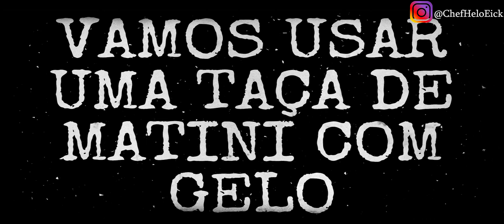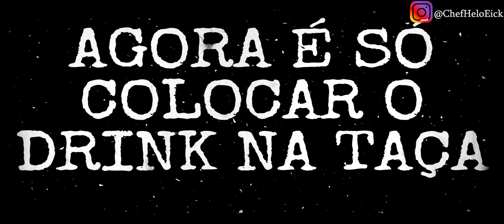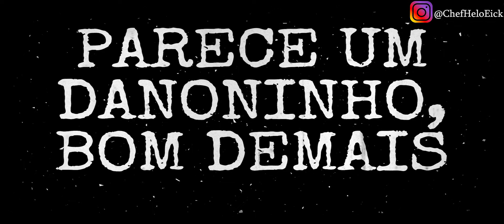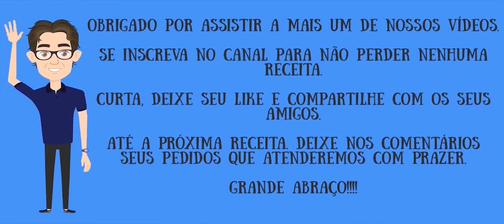Red Carpet By Chef Helô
Como Fazer Red Carpet By Chef Helô

Drink Clássico e delicioso para vocês.
Super fácil de fazer, o Red Carpet ou Tapete Vermelho é uma excelente pedida para o verão.
Com aparência bem amistosa, vai surpreender em relação a sabor e graduação alcóolica.

Lista de Compras para essa Receitinha:
*Calda de Cereja ou Licor de Cereja
*Creme de Leite
*Vermouth Branco
*Gin
*Cereja em Calda

Categoria: Drink - Bebida - Clássico - Happy Hour - Amigos